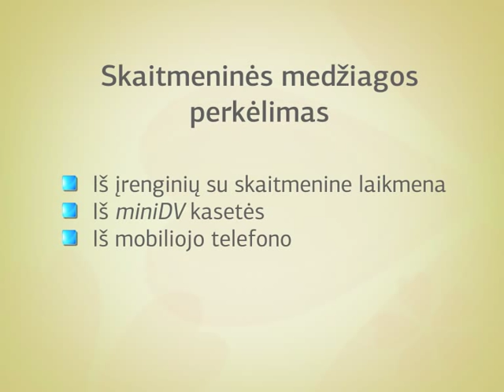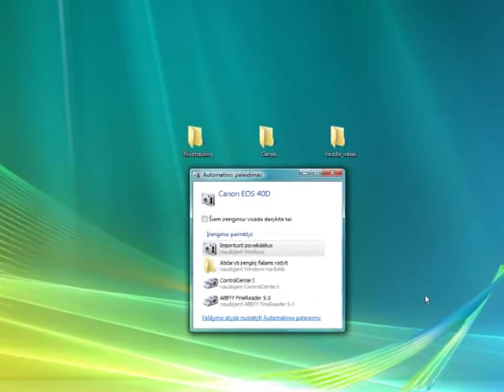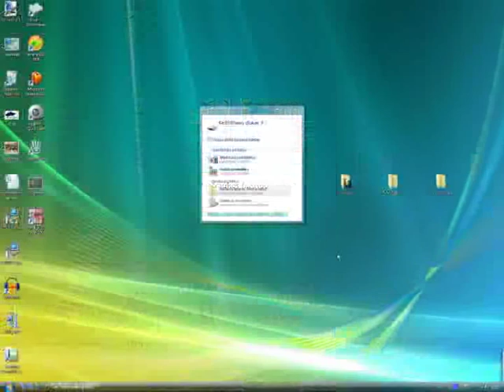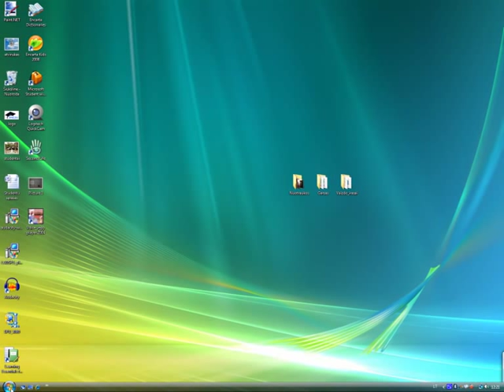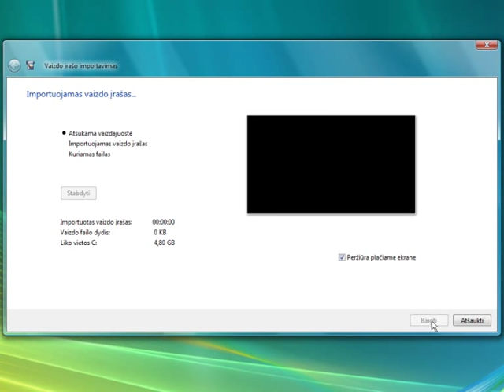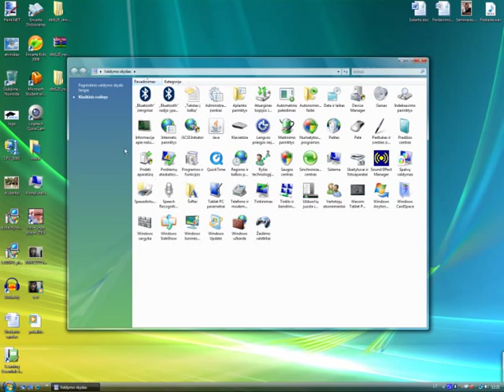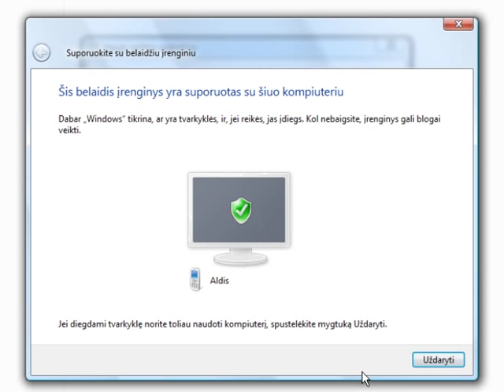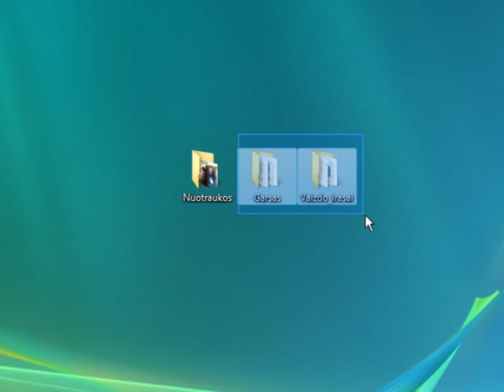Skaitmeninės medžiagos perkėlimas